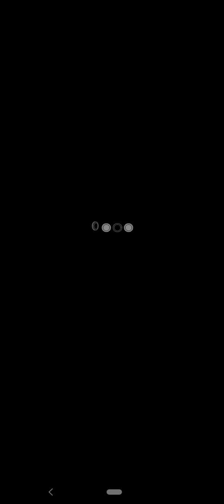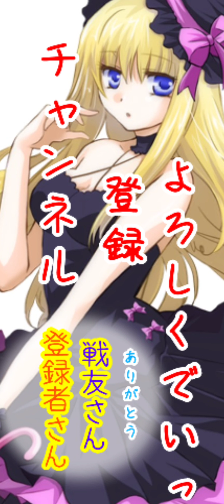【逆転オセロニア】シーズンマッチ!HPアップの補正には迷わず呪いで行けば🤗その先に!行けば解るさ!ありがとー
シーズンマッチで久しぶりにトゥナトゥナが使いたくて…好きな魔デッキでHPアップの補正に呪い中心で挑んでいく!